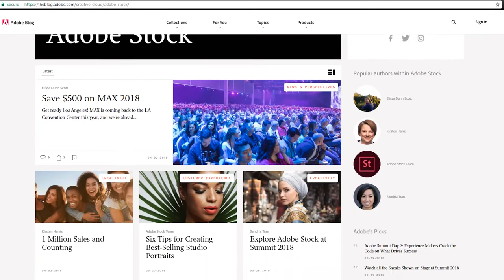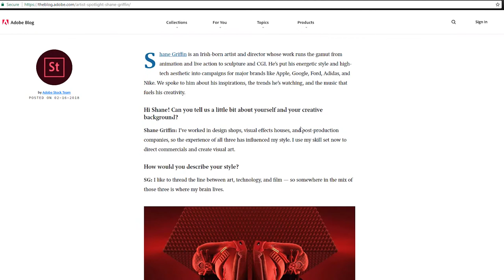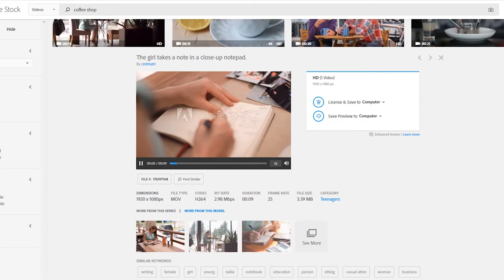What Subjects to Shoot for Stock Video and Photography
Want to know the secret to making money creating stock video?  We catch up with Adobe to get tips on how to choose subjects and topics that are easier to monetize.